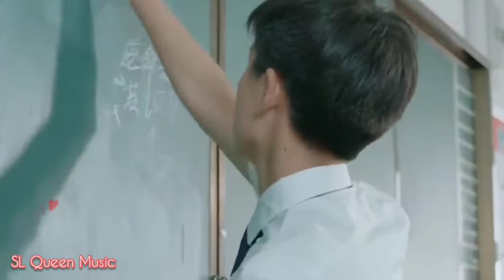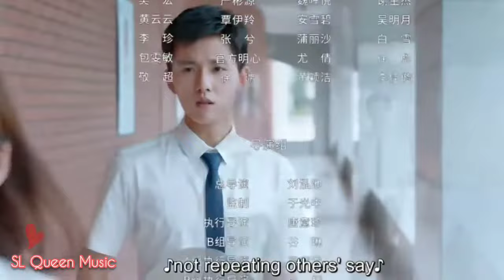Sudu gauma (සුදු ගවුම) 💘 Rosa kudayaka 2 || 💘 Korean mix sinhala songs 💘 || @SLQueenMusic 💘